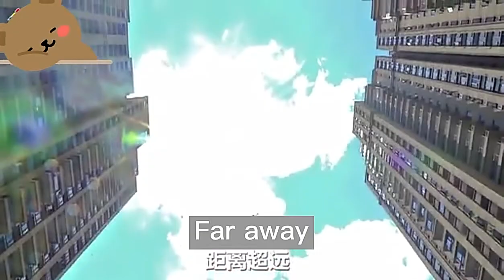Air Pressed Stomp Rocket Pedal Game Toy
Kids Air Pressed Stomp Rocket Pedal Games Outdoor Sports Kids League Launchers Step Pump Skittles Children Foot Family Game Toy

Feature:
Made of soft foam material, it is easy to fly when landing without hurting people.
All finishes are safe and environmentally friendly.
A great toy that can improve the physical movement and coordination of children standing on the foot pump.
You can also explain to your child how air pressure works, which makes it a good educational toy.
100% KID power: run, jump and STOMP, launch these rockets up to 20 floors-200 feet in the air! No battery required; simple and fast assembly.
It is very suitable for children to stay away from screen time and be more active  outdoors.